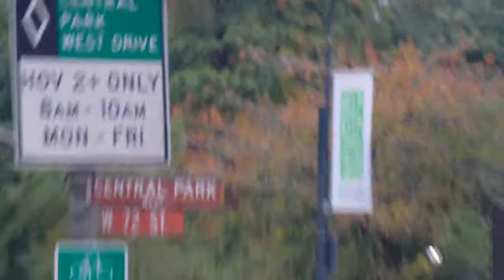Tour of New York City and Bus Ride down Under